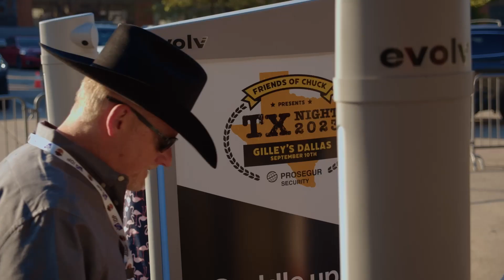Evolv Express® and Extend™: Future of Security at GSX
Experience the future of security with Evolv at GSX 2023! Join us as we highlight the latest advancements in screening technology, featuring the Evolv Express® and the groundbreaking Evolv Extend™. Discover how we're extending the safe zone and ensuring your safety like never before.

📌 Key Highlights:

Night at Gilley's: Kicking off GSX 2023 in style!
Seamless Screening: Thousands of attendees, millions screened.
Stories from the field.
Evolv Extend: Redefining perimeter security.

About Evolv:
Evolv's mission is to revolutionize public safety by providing state-of-the-art security solutions. Our technology detects and prevents potential threats, ensuring a safer environment for everyone.